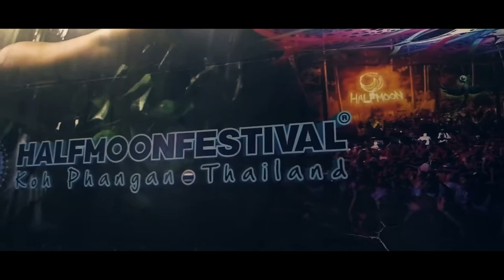Halfmoon Festival | Koh Phangan Thailand | 9th July 2019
Halfmoon Festival | Koh PhanganThailand | 9th July 2019

halfmoon party thailand fullmoon party thailand fullmoon party 2020 halfmoon party 2020 fullmoon party thailand half moon festival full moon festival